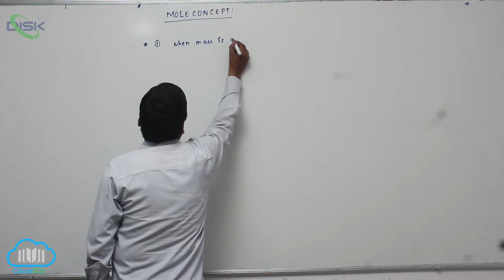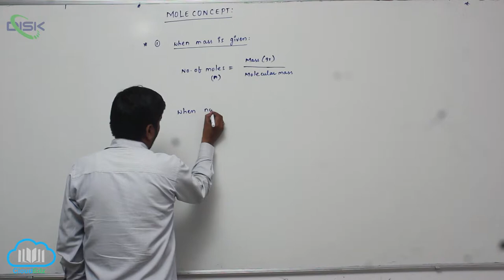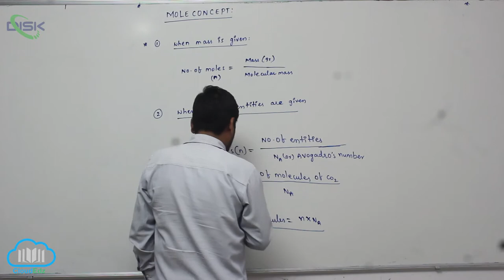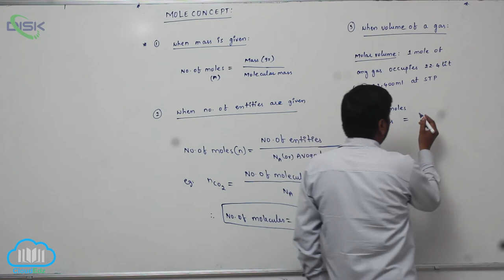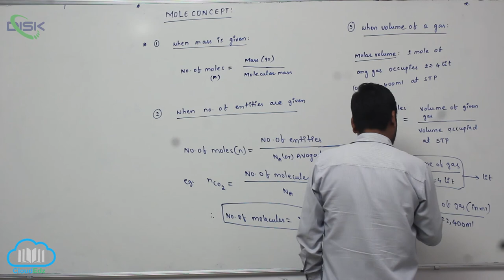Atomic and molecular masses || Mole concept 4 || Disk Telangana